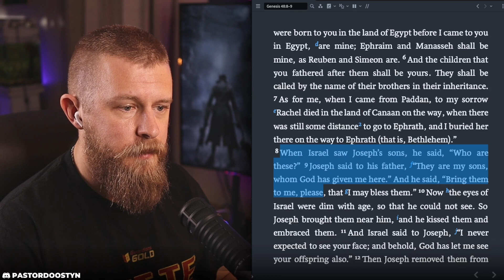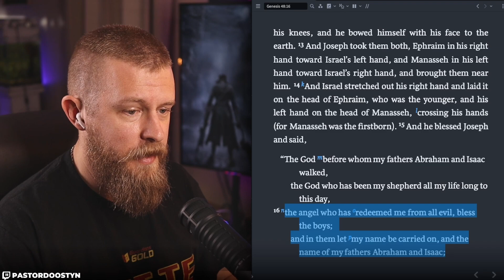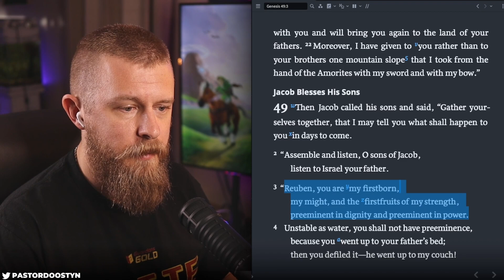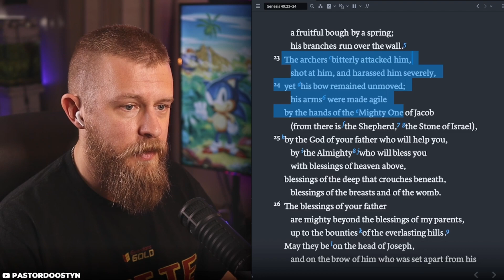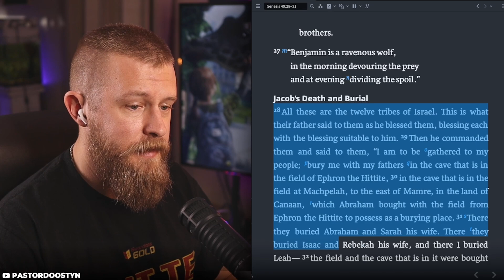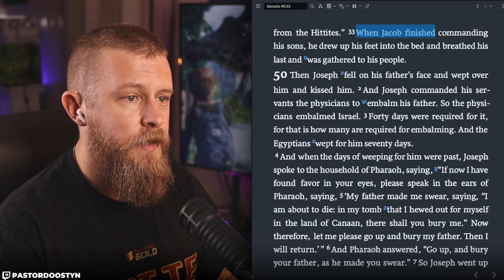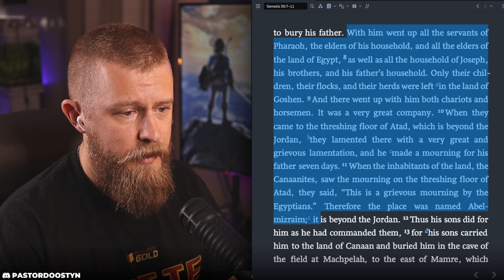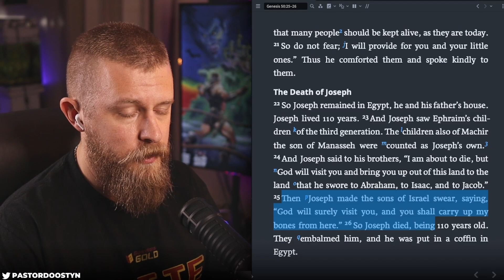Genesis 48-50 ESV - Daily Bible Reading